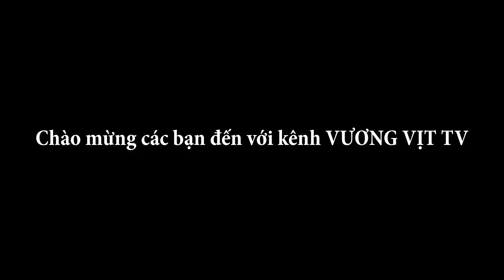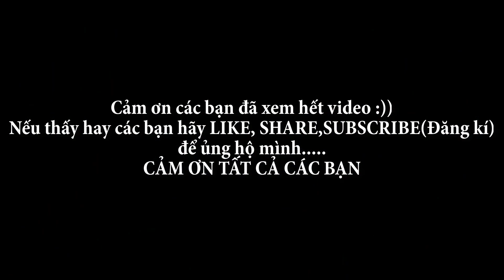Cá bọc lá sen nướng đất ( Grilled lotus leaf wrapped fish ) || Monkey Vlog